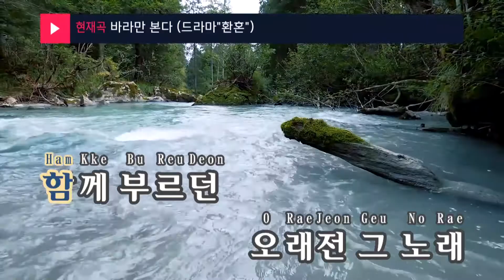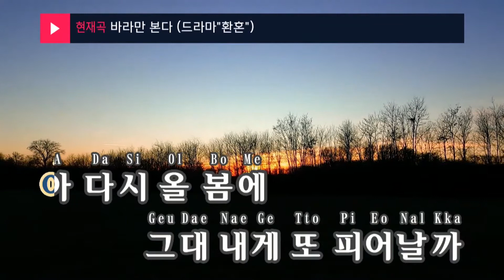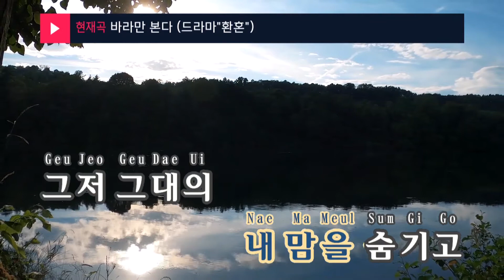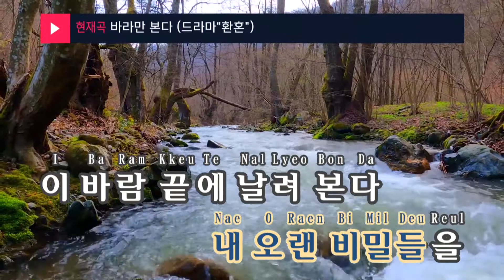바라만 본다 (드라마"환혼") - 정세운(Just Watching You - JEONG SEWOON) (KY.24158) / KY Karaoke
★ 곡 정보 ★
번호 : 24158
제목 : 바라만 본다 (드라마"환혼")
가수 : 정세운
작사 : 남혜승,김경희
작곡 : 남혜승,김경희

Copyrightⓒkeumyoung